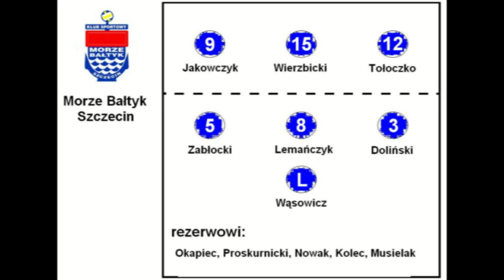Morze Bałtyk Szczecin - Krispol Września 0:3 (skrót meczu + wypowiedzi trenerów)